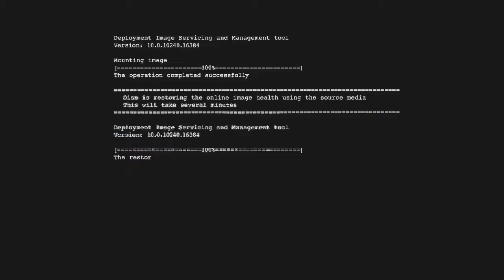GTA V - StanceWorksEuropa chill sesh!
This weeks GTA video is a chill sesh of our crew StanceWorksEU
I hope you all enjoy this little montage

stay low af.
BLiTz. one love.